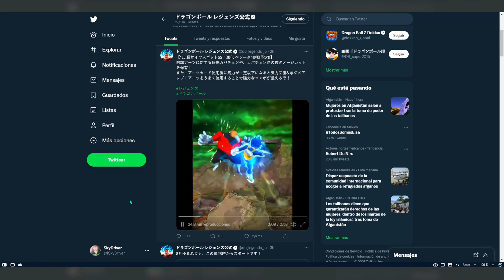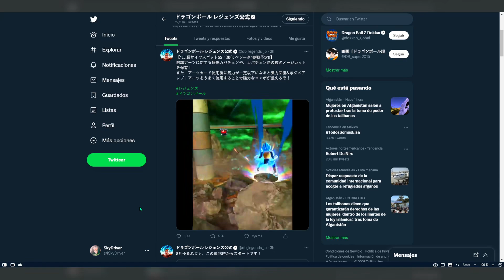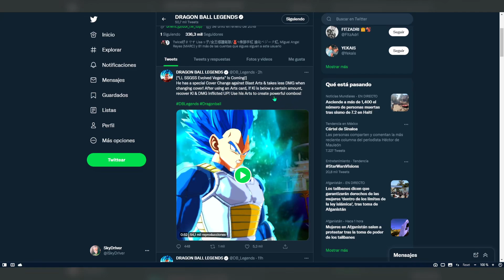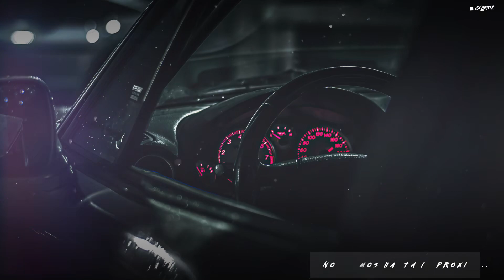Uff No Me Lo Esperaba!!! Nuevo Legends Limited Vegeta Blue Evo Al Fin Esta Aqui! | DB Legends